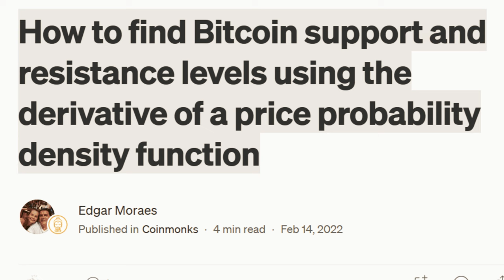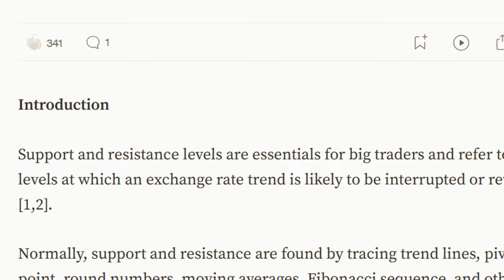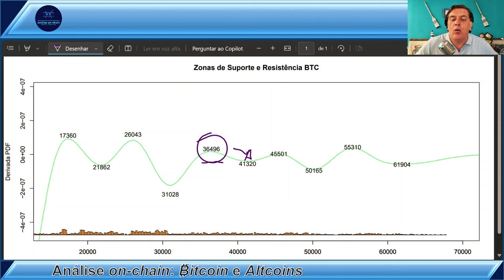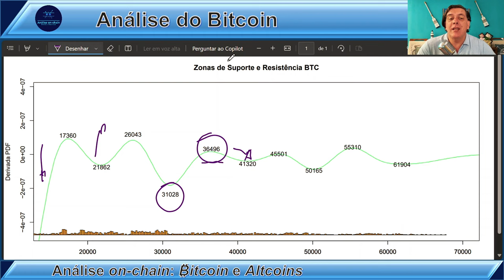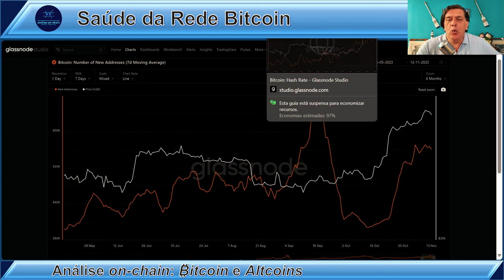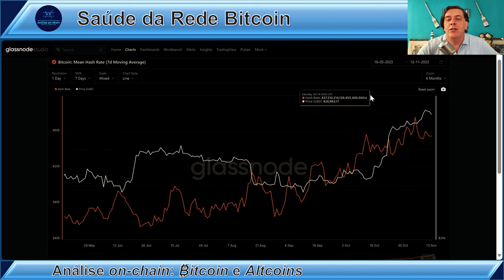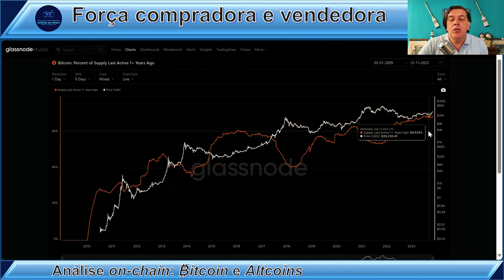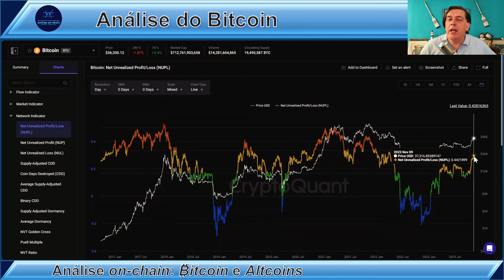SEGURA NO SUPORTE EM 36K? Análise on-chain Bitcoin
🏆 TORNE-SE VIP!